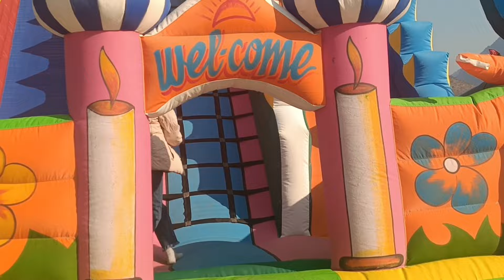aaj gye hum fir se Tatapani || sbne bahut Masti ki || mini goa kaisa lga sbko